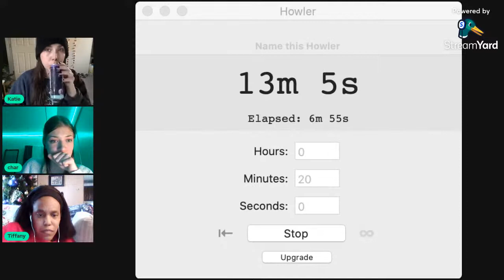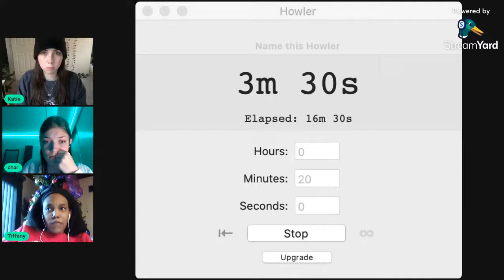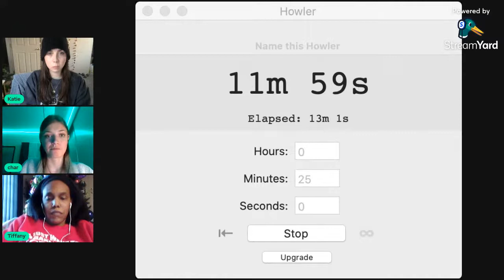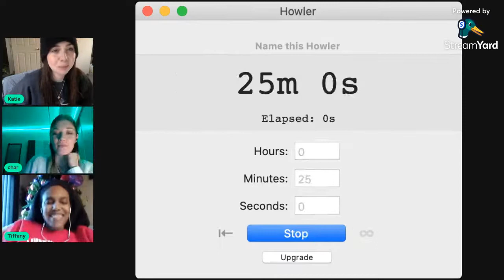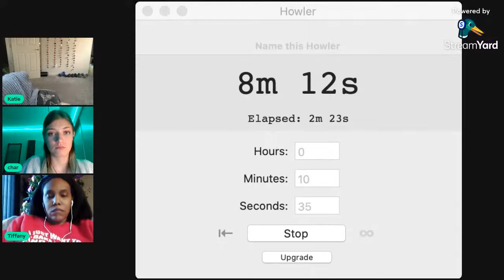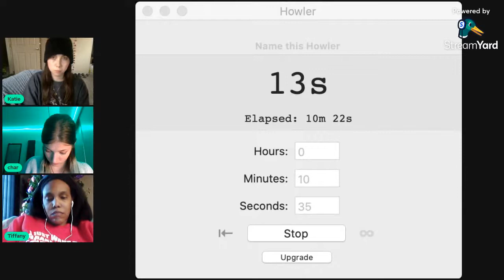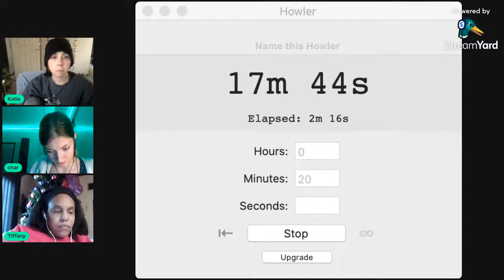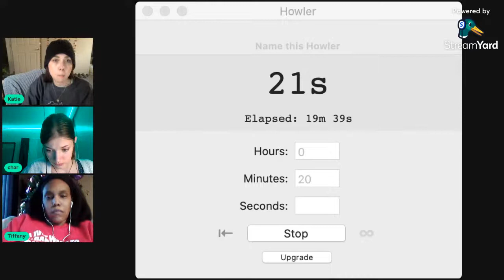Work From Home With Me Sprints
With special guests Char Van Doorn and Tiffany Russell! Check out their links:

▸ My Books
▸ Socials
↝ Main channel  @Katesbookdate